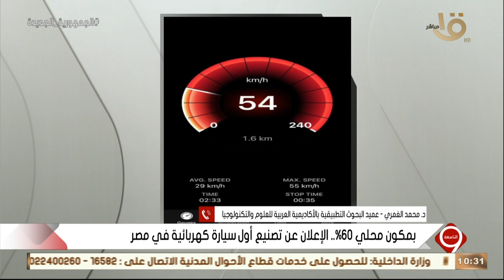د. محمد الغمري عميد البحوث التطبيقية: نعمل على تصنيع السيارة الجديدة بدعم من أكاديمية البحث العلمي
التاسعة | د. محمد الغمري عميد البحوث التطبيقية: نعمل على تصنيع السيارة الجديدة بدعم كامل من أكاديمية البحث العلمي